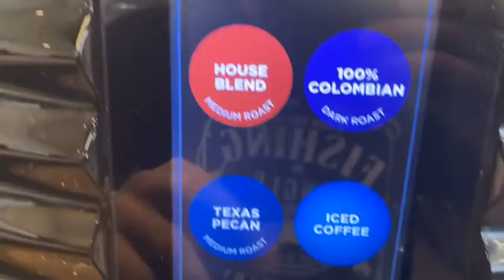Gas Station Coffee Machine K Cup Texas Pecan San Antonio Texas Short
I use to work as an engineer and deal with crappy people all day but now I live in a campervan and travel America.

My channel offers a wide range of content from travel vlog videos to animal tik tok videos to comedy, science and history mostly. I make my own content and post content I find. I consider myself a professional global marketer.

Features